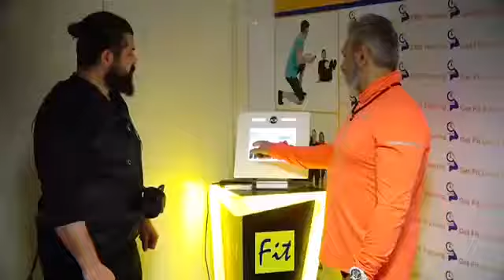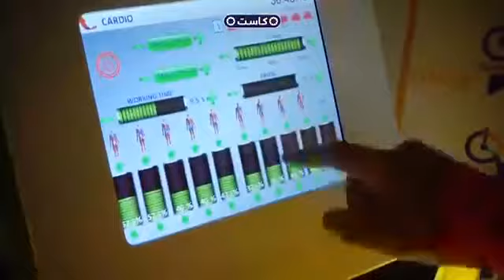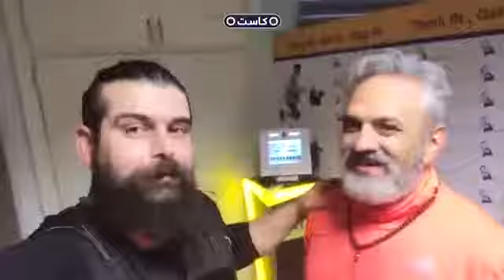CITY & EMS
خدا وکیلی ، دیگه چه بهونه ای میتونید داشته باشید ؟! فقط ۲۰ دقیقه دو بار در هفته یک ماهش معادل ۲۴ جلسه یک ساعت و نیمی بدن سازی ،،کالری مصرف میکنید (حدودا ) حالا اصلا تو بگو ۲۰ جلسه ! تازشم اینو بگم ، بسته به برنامه رفیقم این سیستم فقط مناسب کاهش وزن نیست که ، باهاش میتونید کات بشید حتی واسه عضله سازیم برنامه داره ... واو
خیلی از سلبریتی ها هم که میخوان سریع به وزن ایدآلشون برسن یا با صرف زمان کمتر رو وزن ایده آلشون بمونن ، یواشکی از این ورزشا میکنن ، آرررره .